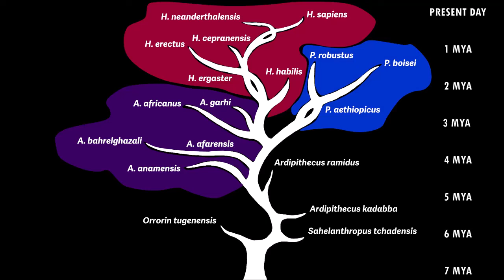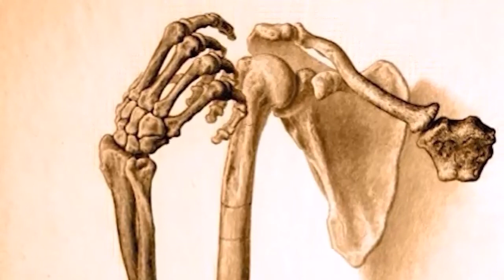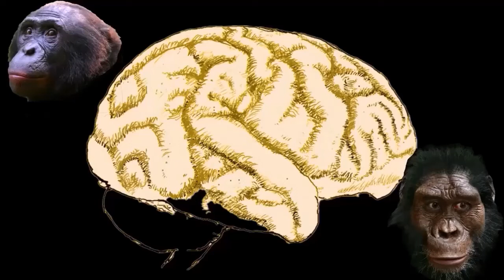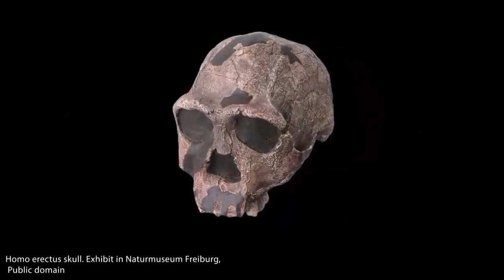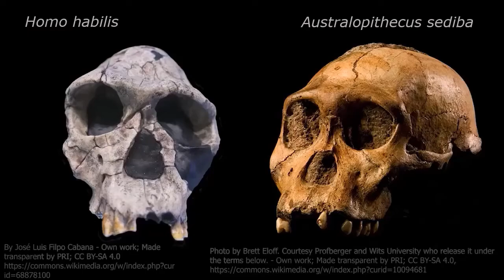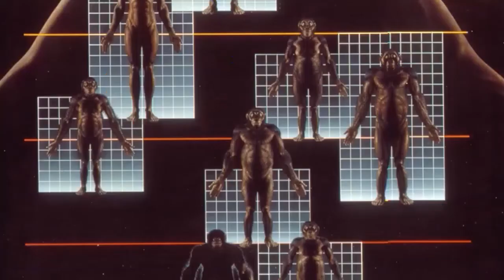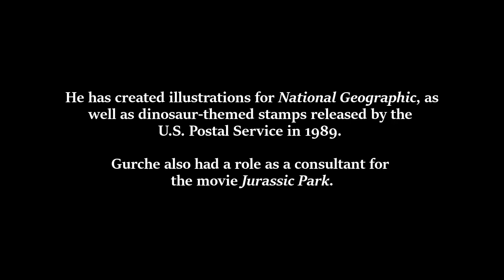Human Origins with John Gurche: Part 1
Explore the world of human origins with paleoartist, John Gurche, from our earliest known ancestors to our closest biped relatives that, not long ago, walked the forests among us. With his original artwork, John tells our evolutionary story, from its beginnings 6 million years ago to present day, illuminating the question: what is it to be human? Learn about the hominids who took the first revolutionary steps and the adaptive changes that followed, leading to a host of creatures, whose faces may surprise you. Following our ancestral lineage, learn the how and why of major evolutionary steps in our journey to becoming human.

Written by John Gurche
Original artwork by John Gurche
Special thanks to Joanne Florino
Produced by Hannah Tuesh
Edited by Hannah Tuesh, Catherine Matteson, Ethan Georgia, and Ingrid Zabel